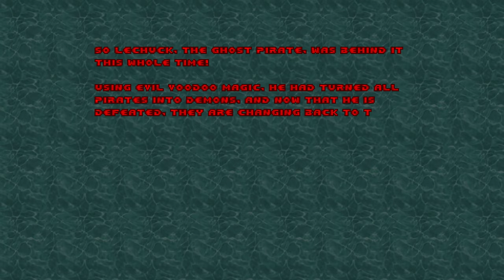Pirate Doom [5F] LeChuck Overboard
What a fun, creative wad. I was reluctant to try it as the thought of pirate weapons sounded really unappealing, but the weapons didn't detract from the experience. Great atmosphere, great variety of levels. Solid level design.